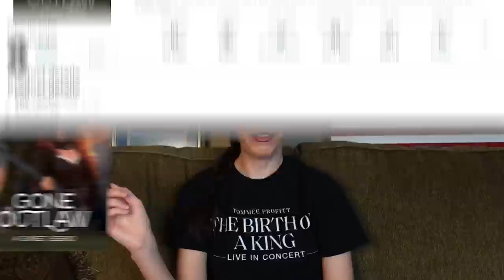Forrest Gump (1994) Movie REACTION!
For Film Friday #60, Madison watches Forrest Gump for the first time.

Preorder GONE OUTLAW

Follow @goneoutlaw on Facebook and Instagram for the latest news and updates.

Edited by: @creativeoliverx